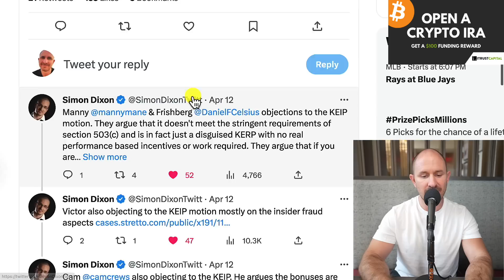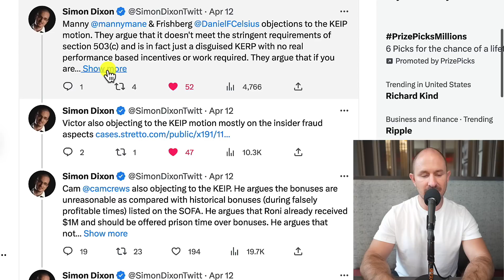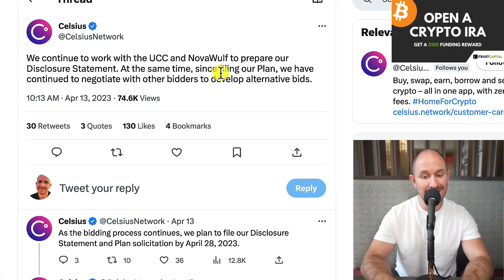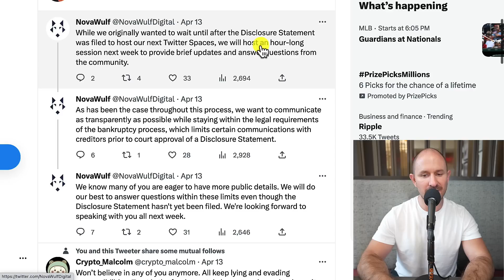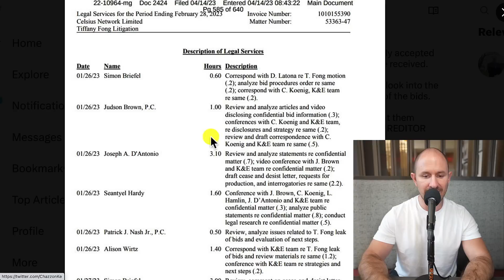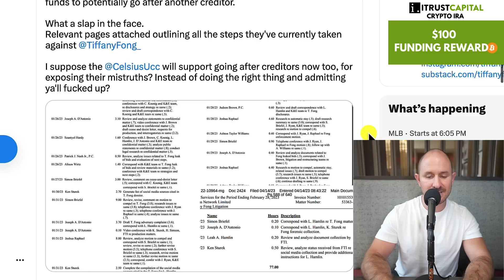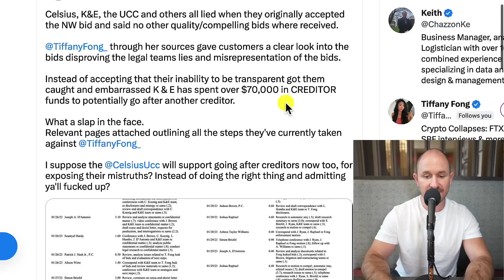CELSIUS UPDATES - Alex & Krissy In NYC, Disclosure Statement & New Bidders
CELSIUS BANKRUPTCY UPDATES
🔐 Ledger ($30 Free Bitcoin LAST DAY) 🔐Crypto Roth IRA ➡️ Add me on Twitter

LINKS
1. Tiffany confronting Alex vids
3. K&E Spending $70K+ on Tiffany

Timestamps:
0:00:00 Intro
0:00:50 US Trustee Opposes Employee Bonuses (KEIP)
0:01:13 Other Creditors Oppose KEIP
0:01:45 Other Bidders Coming In
0:01:58 Disclosure Statement Is EXTENDED To April 28th
0:02:28 NovaWulf Twitter Spaces
0:03:10 Tiffany Fong CONFRONTS Alex & Krissy Mashinksy in NYC
0:04:05 Kirkland Spent OVER $70K To Attack Tiffany Fong
0:05:07 Unbankrupt Yourself T-Shirt
0:05:45 My Thoughts on Alex & Krissy At NFT NYC
0:06:52 NEXT DATES (April 18th & April 28th)